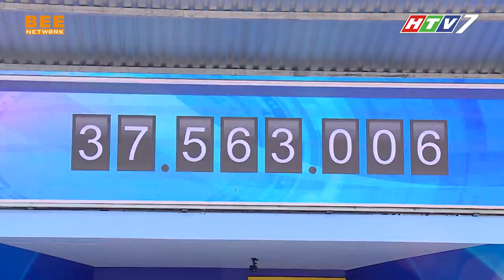Văn Mai Hương BẬT KHÓC vì bất lực trong thử thách liên hoàn tìm MÃ SỐ | CƠ HỘI ĐỔI ĐỜI TẬP 14